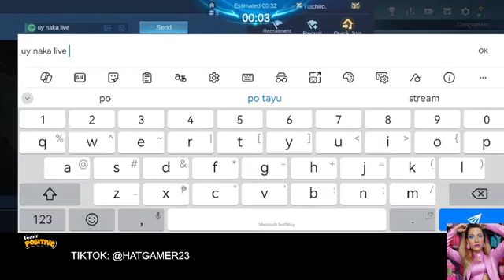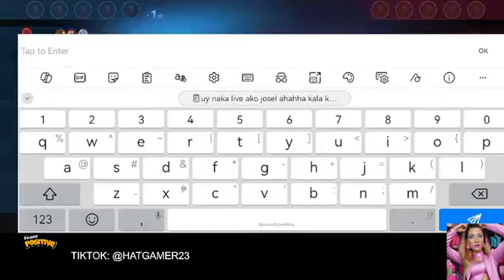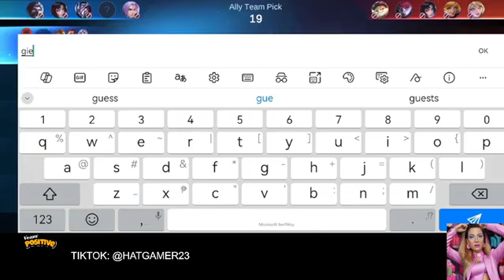LILIL 7 01